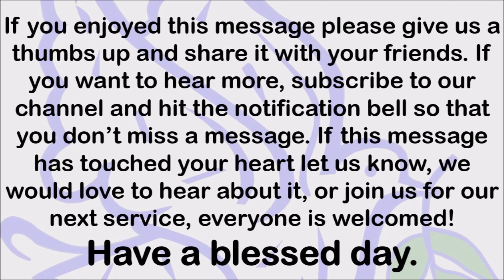5 29 19 The Heart Of Gossip